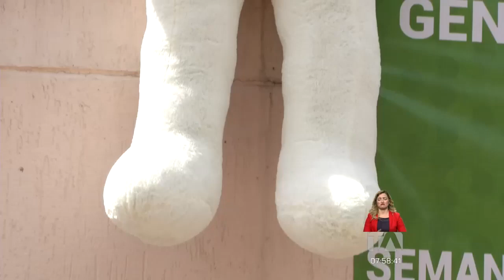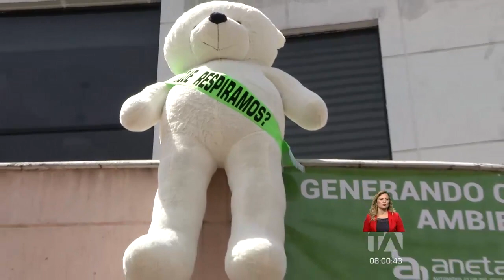Campaña que busca demostrar los niveles de contaminación ambiental en Quito Teleamazonas